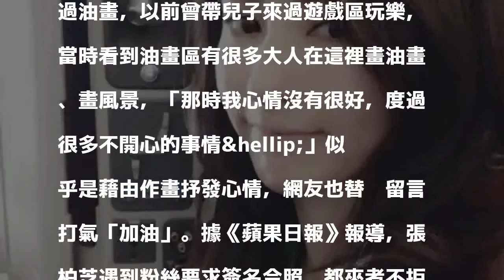張柏芝連日現身信義區 自曝來台原因惹心疼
〔娛樂頻道／綜合報導〕港星張柏芝昨在IG自洩行蹤，驚喜現身台灣，她開心PO出在信義區百貨公司作畫的影片，還向台灣粉絲打招呼，熱情喊：「大家好我是張柏芝，台灣的朋友你們好！」

發表評論評論如下。